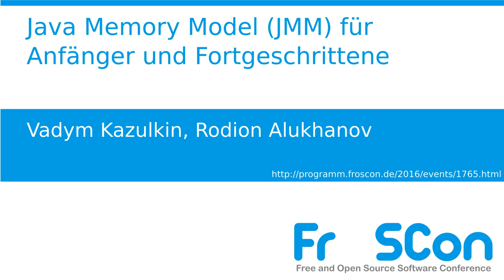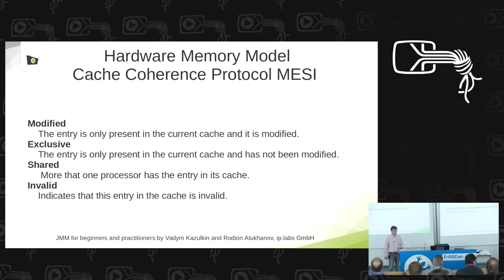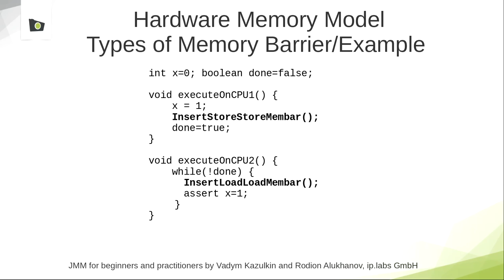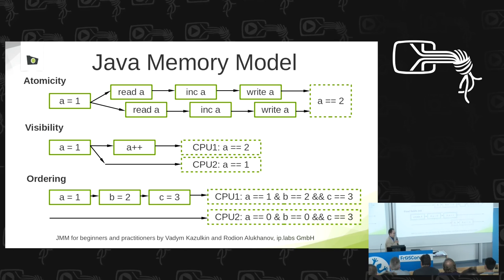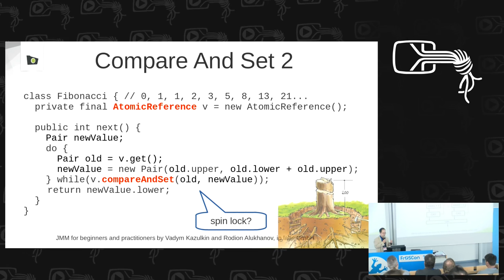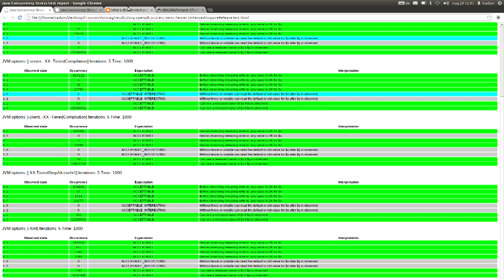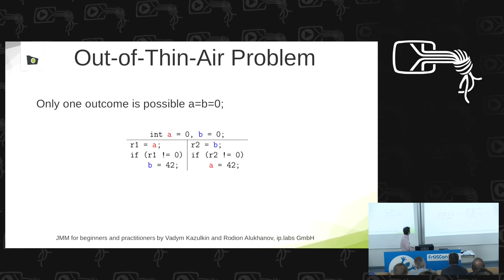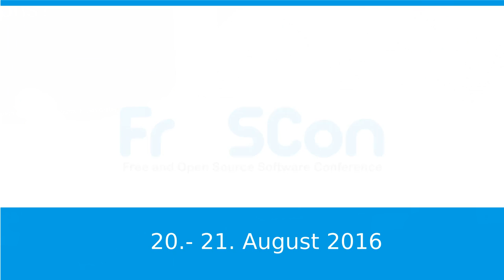Vadym Kazulkin, Rodion Alukhanov: Java Memory Model (JMM) für Anfänger und Fortgeschrittene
Die Spezifikation des Java Memory Model (JMM) gehört zu der kompliziertesten im Java Umfeld, deren Verstädnis aber in Zeiten von Mehrkernprozessoren unabdienbar ist, um die Java Applikationen zu schreiben, die Nebenläufigkeit korrekt unterstützen.

Vadym Kazulkin, Rodion Alukhanov